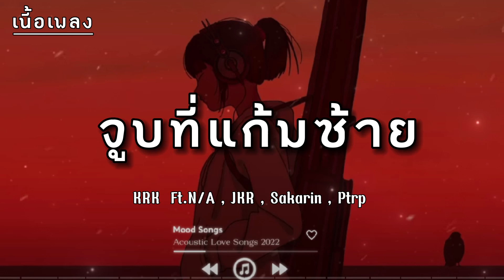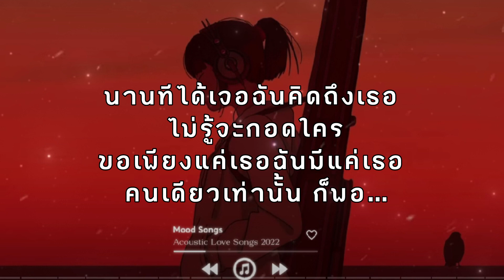จูบที่แก้มซ้าย KRK FT NA , SAKARIN , PTRP เนื้อเพลง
Lyrics thailand
JUSNUK Thailand
MSP MUSIC
SLX MUSIC
Finwer thailand
MUSIC Thailand